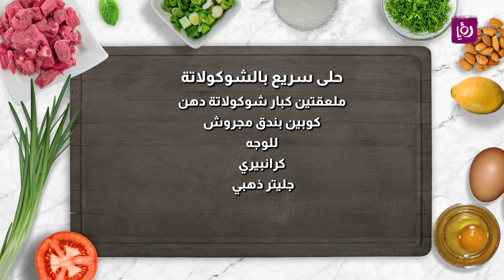حلى سريع بالشوكولاتة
المقادير:
عبوة بسكويت ليدي فينجرز
علبة شوكولاتة دهن وسط
٢٠٠ غم جبن كريمي
كوبين حليب
ملعقتين صغار قهوة
ملعقتين كبار شوكولاتة دهن
كوبين بندق مجروش
 للوجه
كرانبيري
جليتر ذهبي

مطبخ رؤيا